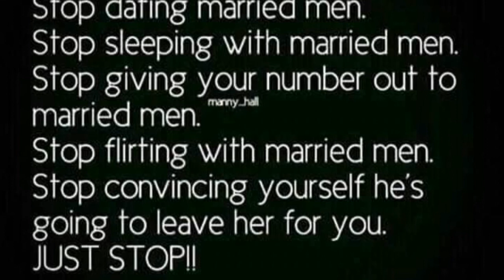Wife Arrange With Husband To Meet Her Side Dudu And This Happen